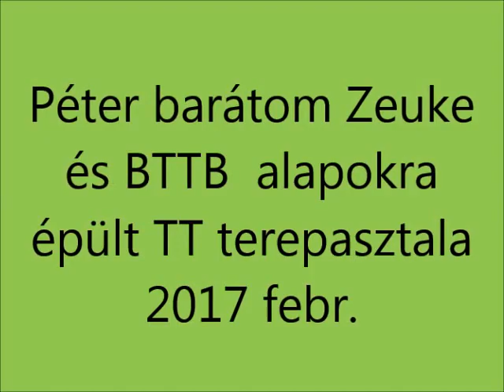R.K.V.t.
Az én kerti vasutam.  NEM !
   Ez  D. Péter barátom  Zeuke és  BTTB alapokra  épített terepasztala.
Van még mit csinálni az  asztalkán. Ami  egyébként 190x90cm kb.
 De már  így is  remekül lehet rajta  játszani.